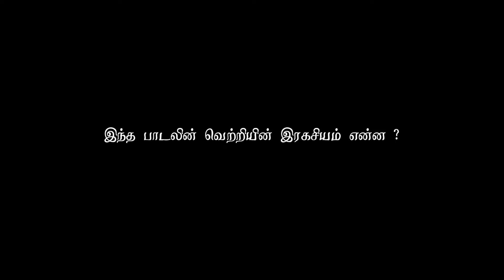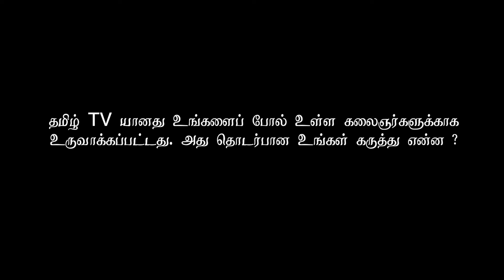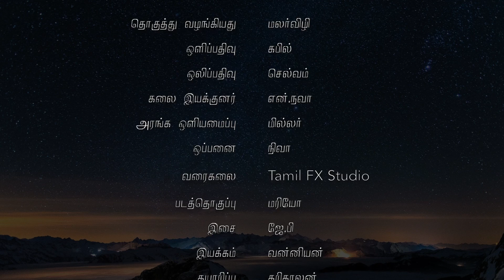இன்றைய வானில்.. Indraiya Vaanil Episode 01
இன்றைய வானில் மின்னும் எங்கள் நட்சத்திரங்கள் - Indraiya Vaanil Minnum Enkal Nachathirankal Episode 01

TV show for Tamil independent artist

Presented by: Malarvili
Camera operator: Kapil
Sound engineer: Selvam
Stage Designer: N Nava
Lighting: Miller
Make up: Niva
Special effects: Tamil FX Studio
Editor: Mario
Director: Vanniyan
Producer: Karihalan

@Copyright TamilTV 2015